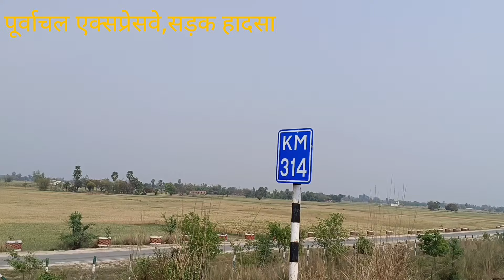डिवाडर तोड़ अनियन्त्रित ट्रक ने दूसरे लेन से आ रही ट्रक को मारी टक्कर,पूर्वाचल एक्सप्रेसवे